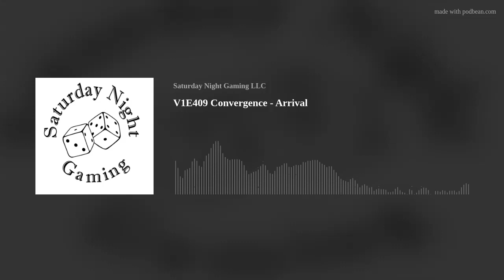Convergence, S19E18 | Arrival | Classic Heavenscape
Arriving at the lost world, Sky Captain Ari prepares to claim her destiny.